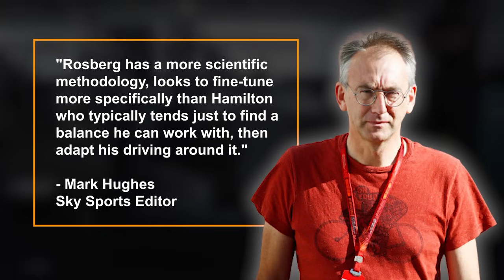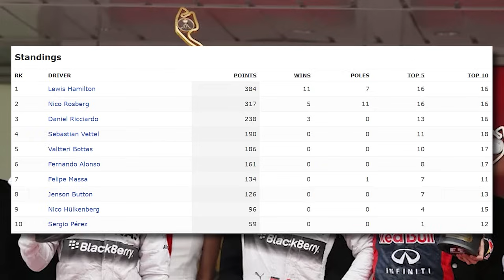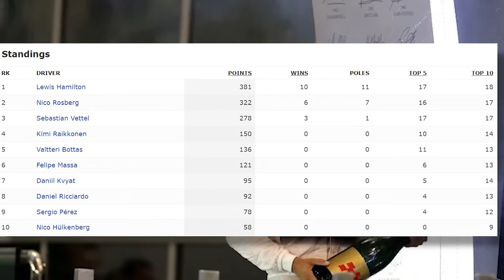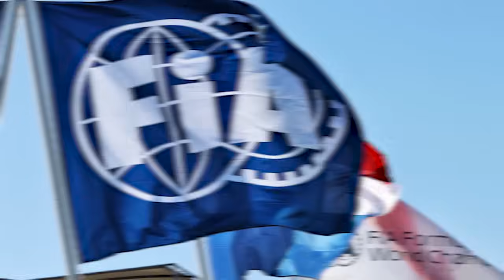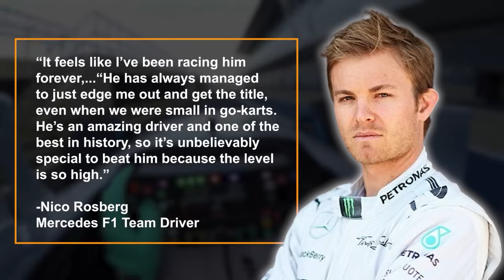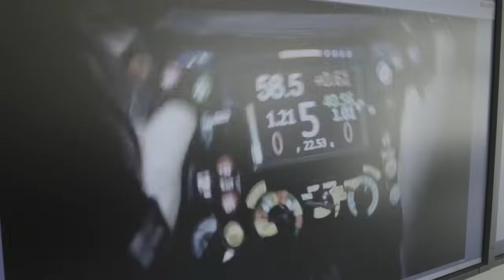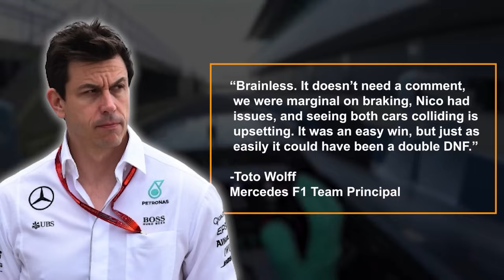Hamilton VS Rosberg: 2016 War of the Silver Arrows!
Welcome to a journey through one of the most thrilling and unpredictable seasons in Formula One history: the 2016 championship. Picture the scene: Lewis Hamilton, the 31-year-old reigning champion from Mercedes, riding high on a wave of back-to-back titles in 2014 and 2015. He was poised to chase a hatrick of championship wins with the W07 Hybrid, a car seemingly unbeatable on the track. But the real suspense was brewing elsewhere. The burning question on everyone's mind wasn't just about Hamilton's potential hat-trick. It was whether Ferrari could rise to the challenge, injecting new life into the championship by taking on the dominant Silver Arrows. With Mercedes having claimed a staggering 32 victories in the 38 races since the turbo-hybrid era began in 2014, the stage was set for a dramatic showdown. Was Ferrari's winter grind enough to close the gap? Join us as we relive the twists, turns, and high-octane drama of the unforgettable 2016 Formula One season.